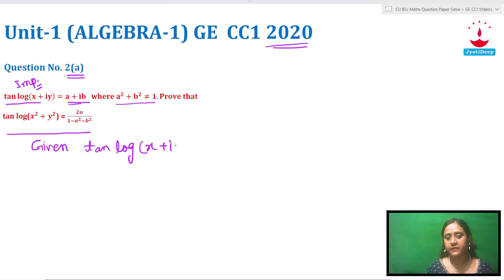Solution of CU BSc Maths Pass /General Paper CC1 Year 2020 Unit-1 Algebra @Jyotideep Maths বাংলা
CU BSc Maths  GE CC1 Question paper of year 2020 with solution @Jyotideep Maths বাংলা
Full Question Paper Solve of 2020 Unit-1 Algebra , useful for First  Semester  Students.

* Exam Preparation 2022  for First Semester  CU Bsc Maths General
* CU BSc Pass Question Paper 2020  Solve for BSc Maths First Semester